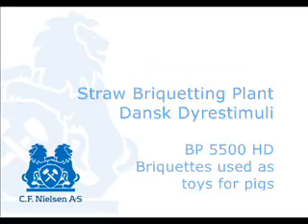CF Nielsen BP5500HD brikettáló - szalmabrikett készítés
A CF Nielsen nagykapacitású (1200kg/h) brikettáló gépe szalmabrikett készítés közben Bővebb információt találhat a brikettáló gépről a magyarországi forgalmazó honlapján: